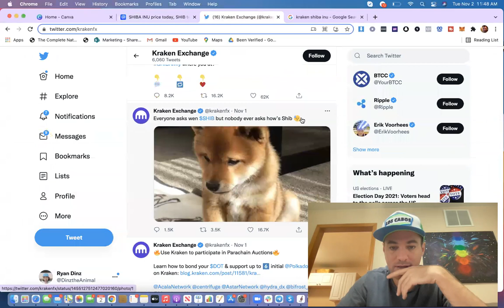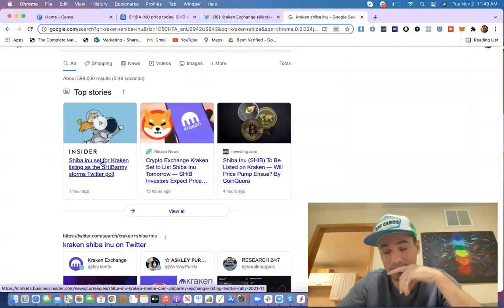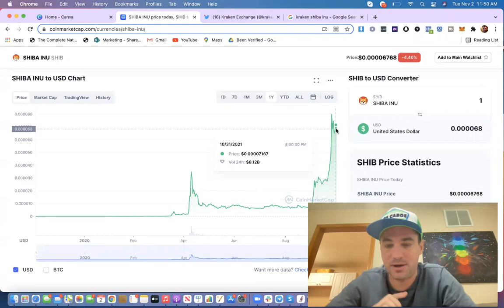Shiba Inu News | New Exchange Going Live Tomorrow!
Shiba Inu (SHIB) broke its all time high a week ago and has been consolidating ever since!

If Shiba Inu gets listed on Kraken it is very likely to explode in price even more as there is a ton of good news surrounding the coin..

It is possible to see Shiba Inu continue to grow with  all of the hype around it with a Robinhood listing, but for now most Shiba Inu holders are just happy with the crazy gains they've been seeing.